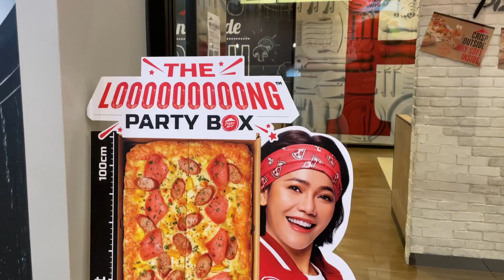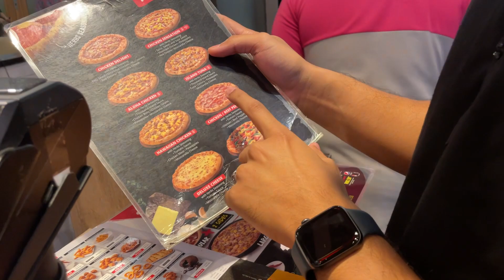Aku beli PIZZA PALING PANJAAAAANG in MALAYSIA!!